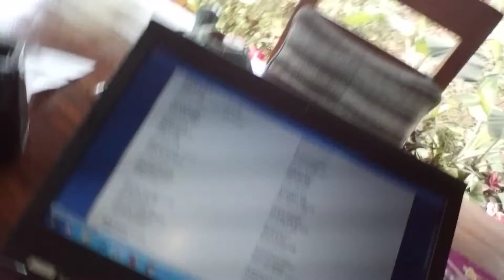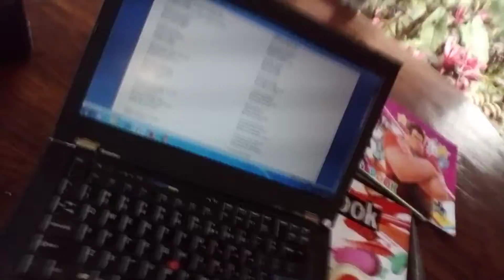Inability To Swing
He had it all except...